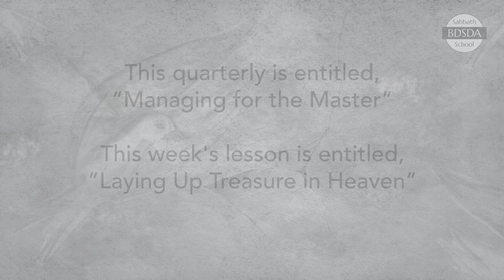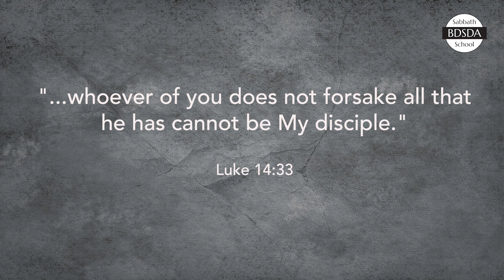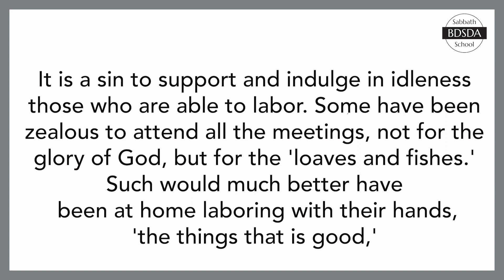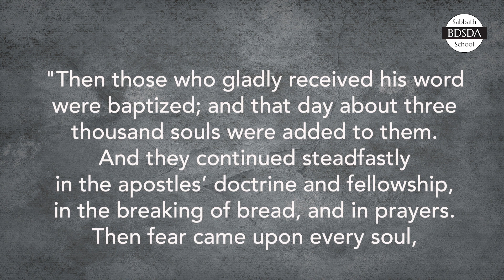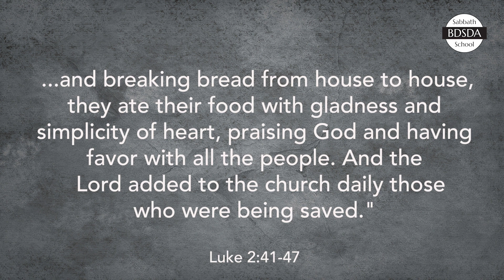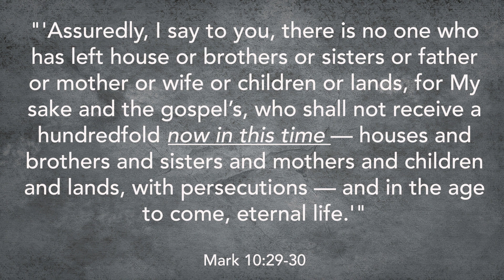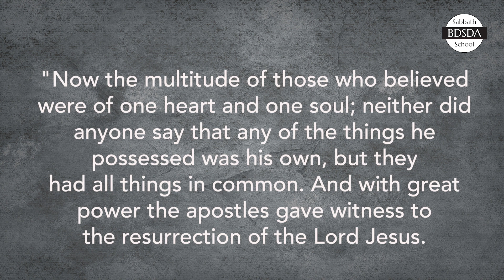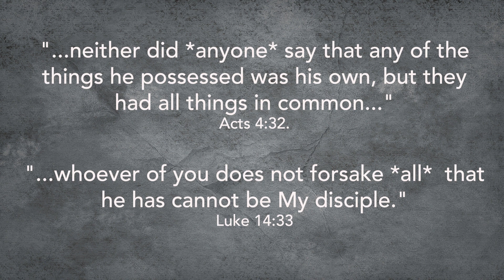Forsaking Possessions: Jesus' Teaching Explained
This week, we talk about the idea of giving up everything, specifically as it relates to the Sabbath School's theme this quarter - financial stewardship. In the past few lessons, we've talked about God's requirements in returning to him a tithe (that is a tenth) of our income along with offerings, and we also covered the much neglected second tithe.

We might think that once we have given God our tithes and offerings, we've done our financial duty to God and the rest of our money is ours to do with what we will. But is this really the case?

Jesus had instructed those who would be his disciples to recognize all their possessions as not really being their own, but as belonging to God. And He knew that they would be tempted to worry that following these instructions would leave them without food and drink. But Jesus' promise is that if seek the kingdom, God will ensure that we have everything we need.

We look at Jesus' teachings on the principles of the Kingdom to learn the object of forsaking all, its incredible viability, and the security it provides.

Sabbath School Q1 2023: Managing for the Master - Week 6, "Laying Up Treasure in Heaven"

A Branch Davidian Seventh-Day Adventist perspective on the Sabbath School lesson.